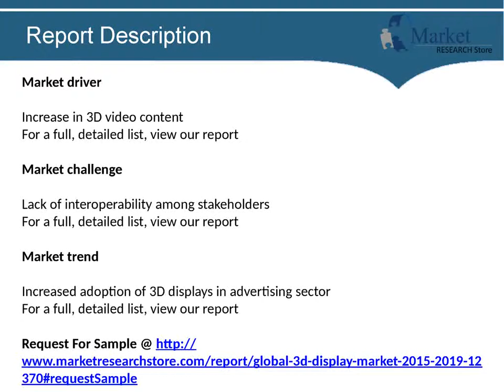Global 3D Display Market 2015 2019 by Market Research Store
A 3D display exhibits images with depth perception through technologies such as stereoscopic, multi-view, and 2D-plus-depth displays. However, to experience depth perception, the images from 3D displays should be viewed with special 3D glasses. Some display technologies that do not require special glasses include an active shutter 3D system and a polarized 3D system (or autostereoscopic system). 3D displays are used in devices such as 3D TVs, cell phones, tablets, gaming devices, and HMDs.

The analysts forecast global 3D display market to grow at a CAGR of 26.8 percent over the period 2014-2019.